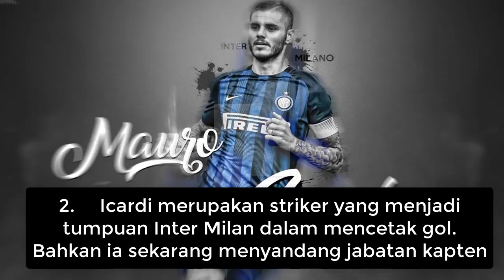TERUNGK4P ! Real madrid membidik 3 Calon striker dunia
Sumber : madrid news .co.id
Real madrid membidik 3 Calon striker dunia